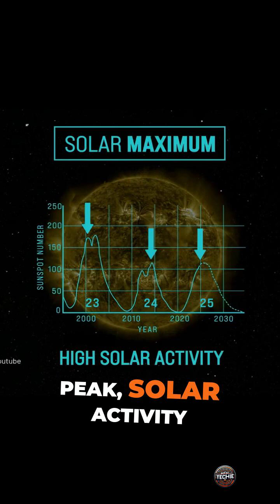Solar Flares: Understanding the Sun's Active Cycle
Why are solar flares and CMEs popping off more than usual lately? ☀️💥
We’ve just entered the solar maximum — the wildest phase of the Sun’s 11-year cycle, where its magnetic field twists, flips, and unleashes chaos.
One powerful flare just erupted... and the sunspot causing it is rotating toward Earth.
From auroras to satellite outages — here’s what you need to know 🌍⚠️